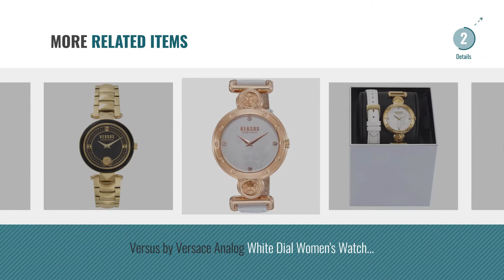Top 10 Versace Watches [2018]: Versus Versace Analog Champagne Dial Women's Watch-S27030017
Top 10 Versace Watches [2018]: Versus Versace Analog Champagne Dial Womens Watch-S27030017
For More great products by versace, Click this link. घड़ियों

Versus Versace Analog Champagne Dial Womens Watch-S27030017 Analog Champagne Dial Womens Watch S27030017

Versus by Versace Analog Black Dial Womens Watch - SOL02 0015 Analog Black Dial Womens Watch SOL02 0015

Versus by Versace Analog White Dial Womens Watch - SOS09 0015 Analog White Dial Womens Watch SOS09 0015

Versus Versace Analog Gold Dial Womens Watch-S6303 Analog Gold Dial Womens Watch S6303

Versus by Versace Analog Rose Gold Dial Womens Watch - SOJ10 0015 Analog Rose Gold Dial Womens Watch SOJ10 0015

Versus by Versace Analog Blue Dial Womens Watch - SH724 0015 Analog Blue Dial Womens Watch SH724 0015

Versus Versace Analog White Dial Womens Watch-VSPOL2117 Analog White Dial Womens Watch VSPOL2117

Versus by Versace Analog White Dial Womens Watch - SOL05 0015 Analog White Dial Womens Watch SOL05 0015

Versus Versace Analog Black Dial Womens Watch-VSPCD2617 Analog Black Dial Womens Watch VSPCD2617

Versus by Versace Analog White Dial Womens Watch - SCI04 0016 Analog White Dial Womens Watch SCI04 0016

Try also